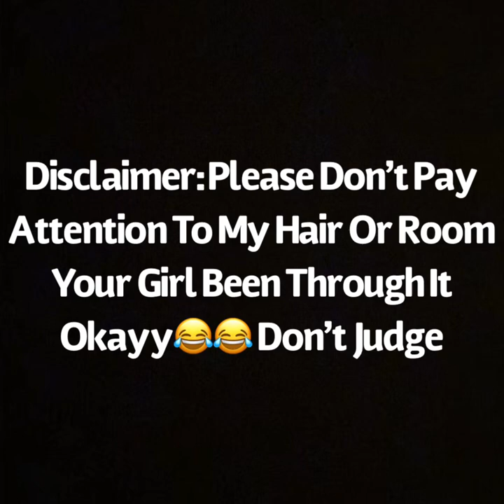IGNORING MY BOYFRIEND FOR 24 HOURS PRANK😂🤬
We Hope You Guys Like our Video. We Love You Guys!!!

Kendr’a Young
Dez Dowell
Ken.des4life
_.KenTheStylist._